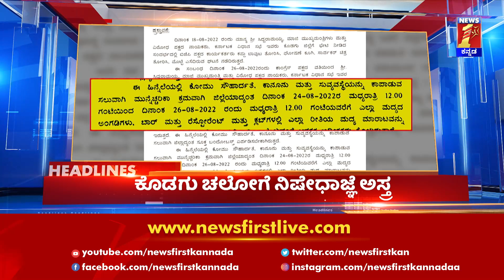News Headlines @08AM | 23-08-2022 | NewsFirst Kannada